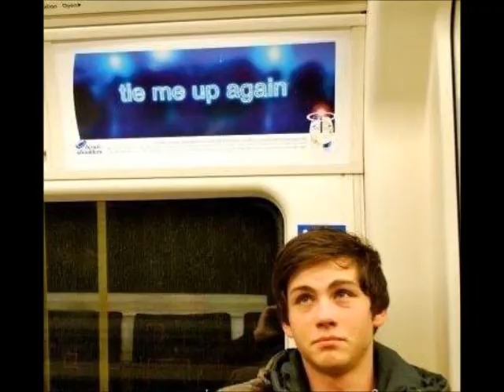Logan lerman pictures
Hey guys..this is my fist video and i hope you like it! ^^
 song: balbeli oto by kobi peretz.